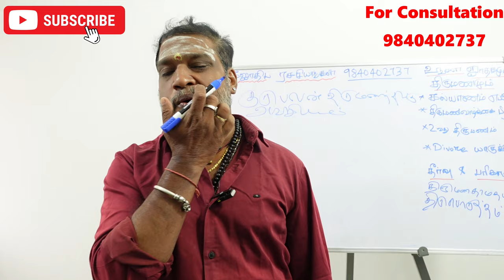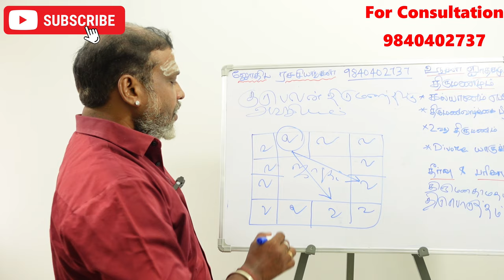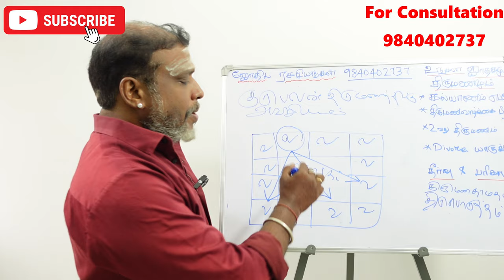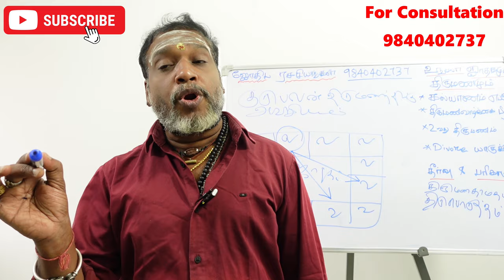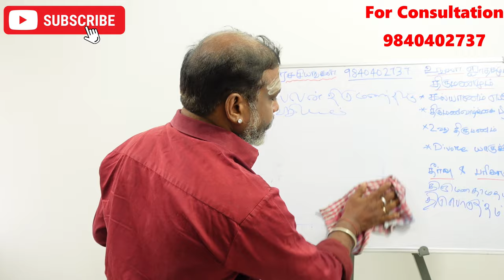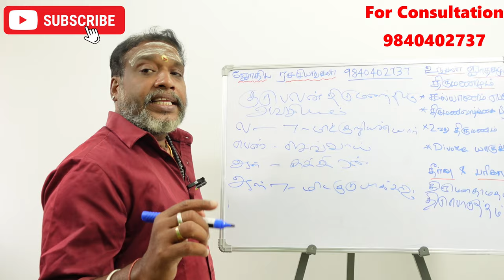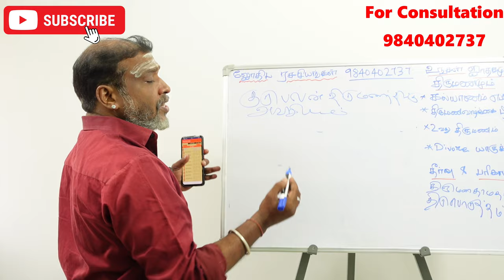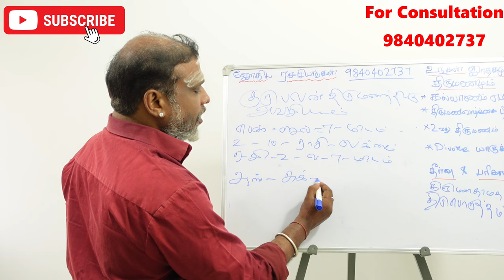குரு பலன் பார்த்து திருமணம் செய்ய வேண்டுமா குரு பலன் முக்கியமா ? |guru palan | thirumanam pariharam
எதிரிகளை ஓட ஓட விரட்டும் விளக்கு வழிபாடு பரிகாரம் இதுவரை சொல்லாத தாந்த்ரீக தகவல் | Mayan senthil

mayan senthil videos in tamil
mayan senthil tips